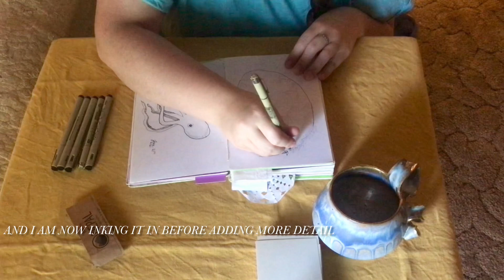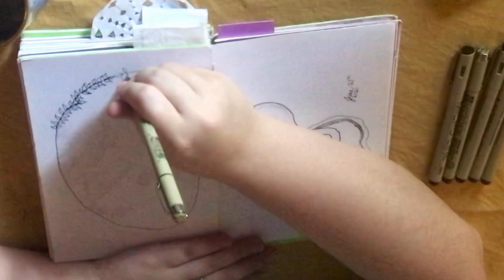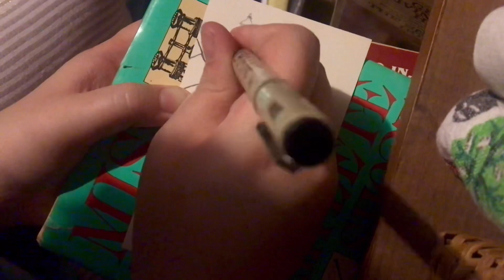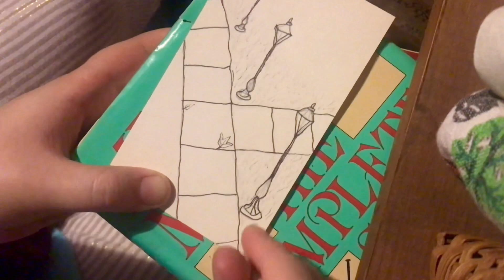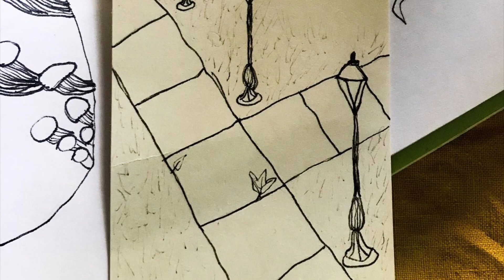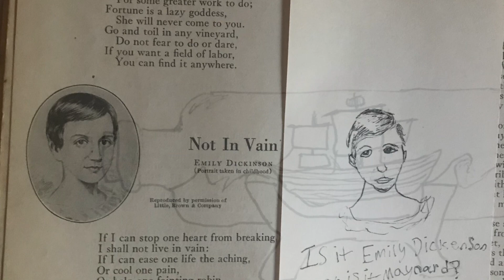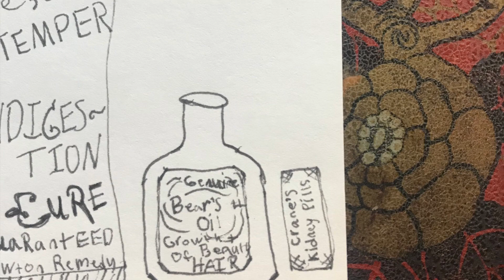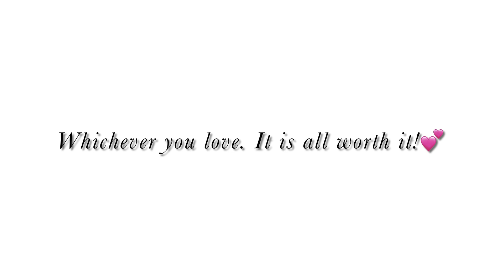Peaceful Shabbot Draw with me! And some of my Academic Artober drawings.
I wanted to upload this is time so that you might spend a portion of your Shabbat drawing! I always love to save some peaceful videos for Shabbat, particularly crafting ones!🥰 I hope that you enjoy!